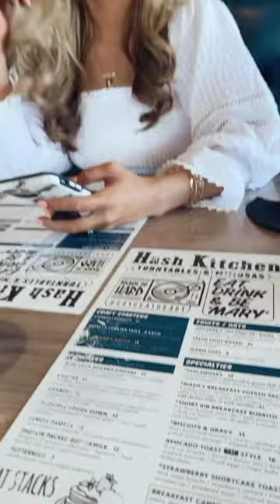Explore the Wild West Arizona | Hertz Car Rental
For every hiker, brunch fanatic or nightlife lover. There’s an adventure for everyone in Arizona! 🏜​